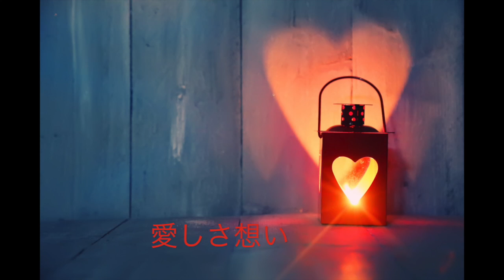悲愴 pathétique song.hatune miku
ベートーベン作曲『 悲愴』に詩をつけて初音ミクに歌わせました。是非、聴いてください。